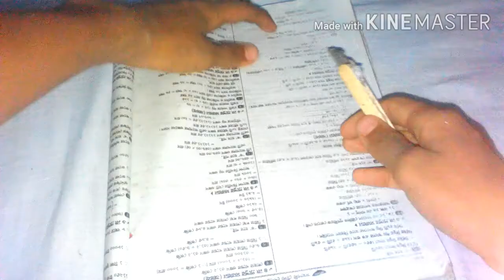How to make paper cutter/how to make mini kinfe/কিভাবে তৈরি হয় কাটার/ diy make your home/part 4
In this tutororial Iam showing,How to make paper cutter/how to make mini kinfe/কিভাবে তৈরি হয় কাটার/ diy make your home/part 4
You needs-
1.saving blaed
2.ice cream stick
3.Glue Gun

In this video Iam using home metarials also call diy. Hope you can learn to know  make How to make paper cutter/how to make mini kinfe/কিভাবে তৈরি হয় কাটার/ diy make your home